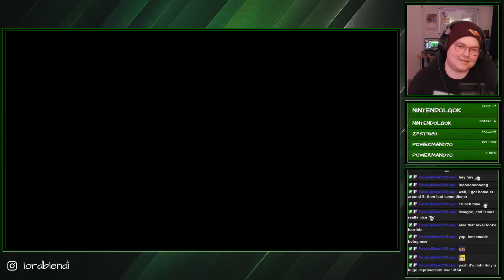SMS / Red Coins in the Yoshi-Go-Round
This is a Twitch VOD highlight from Lord Blendi.